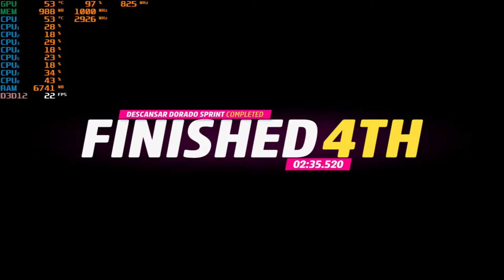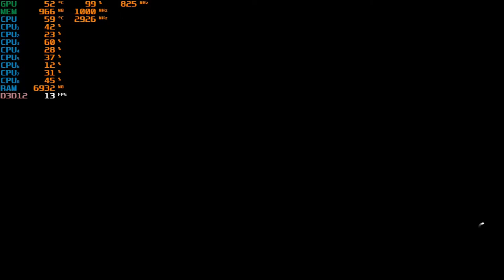Forza Horizon 5 - With The Radeon R5 240 + The Intel I7 860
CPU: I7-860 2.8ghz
GPU:  Radeon R5 240 1GB DDR3
PSU: APEVIA ATX-BT550W (550w)
Ram: 8gb ddr3 1333mhz
OS: Win10 Pro
Res: 1024x768
Settings: Very Low + Performance Scaling